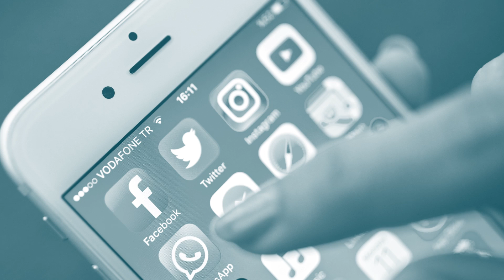Tyler Cowen's Idea #5: Prices Matter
A price tag on an item is a pretty straightforward way of letting you know how much that item costs.

But prices are more complex than a few numbers crunched together. They convey a lot of information on how resources are allocated. This is what economists call the price system.

In this talk, Tyler Cowen provides examples of the price system in action.

How is it that we have access to fresh roses in chilly places each Valentine’s Day? Why is it that BMW is, in fact, America’s leading auto exporter? And why does the supply chain for a single iPhone include more than a dozen countries?

The answer to these and other perplexing questions lies in the price system.

Cowen delivered this talk at the 2018 AP Economics Conference co-hosted by MRU & the St. Louis Fed. If you’re a high school teacher that wants to attend this conference next year, register

Or join MRU at a future economics teaching event!